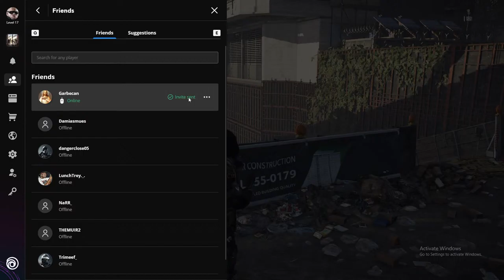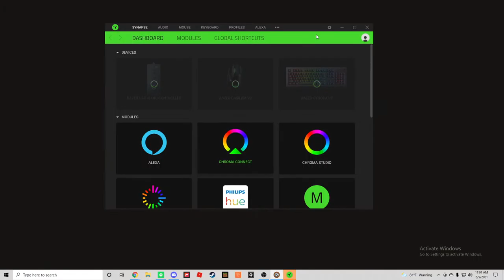warlord of where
me and Matias are late to the party and we play warlords of new York